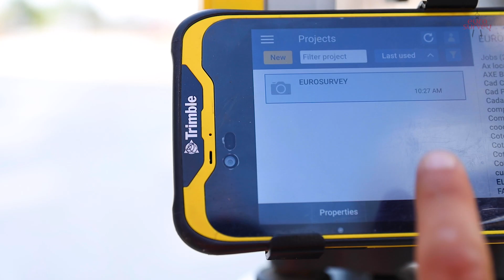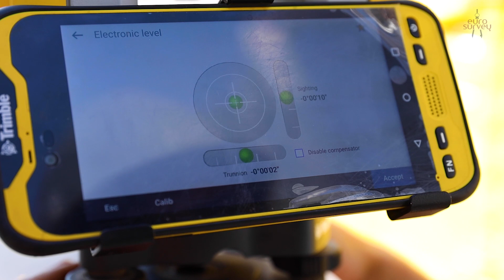Eurosurvey | ESV Consal Asistenta Topografica